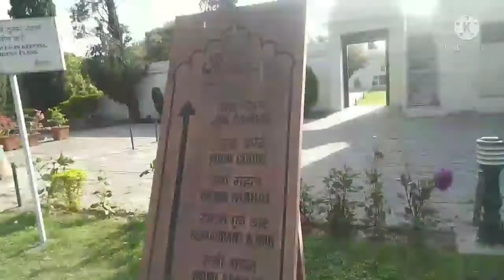Pinjor Garden।।pinjore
Yadavindra Gardens, also known as Pinjore Gardens, is a historic 17th century garden located in Pinjore city of Panchkula district in the Indian state of Haryana. Panchkula city is nearby it. It is an example of the Mughal gardens architectural style, which wasIt was built in the foothills of Himalayas as one of the Mughal gardens summer retreat for the Aurangzeb (r. 1658–1707), who then had his capital at Lahore, by his foster brother and architect Muzaffar Hussain. He was known as Nawab Fidai Khan Koka and was also Aurangzeb's master of ordnance.[2] He had also supervised the construction of Badshahi Mosque (1671–73) of Lahore. It was built during the early days of Aurangzeb's rule but the accurate date is not known. Since the time of Shah Jahan, mughals reserved the pavilions with Balustered columns supporting the cusped arches only for the use of emperor and his immediate family, hence, it was likely built for Aurangzeb's personal use as summer retreat.[3]

In 1775, the Maharaja of Patiala Amar Singh bought it from the King of Sirmur State Jagat Prakash.[4]

English author-painter C.M. Villiers-Stuart, who resided in the gardens for a time, included a description in her book on "Gardens of the Great Mughals" (1913). She wrote:

"A quaint story still survives, how, when at length the work was finished, and Fadai came in state to spend his first summer there, his enjoyment of the garden and its beauties was short-lived; for the Rajas quickly frightened him away. In the districts round Pinjor, and in fact all along the foot of the Himalayas, occasional cases of goitre are to be seen; so from far and wide these poor people were collected by the wily Brahmins, and produced as the ordinary inhabitants of the place. The gardeners all suffered from goitre; every coolie had this dreadful complaint; even the countrywomen carrying up the big flat baskets of fruits and flowers to the zenana terraces were equally disfigured.

The ladies of the harem renovated by the Patiala dynasty Sikh rulers. The garden was built by Fidai Khan.
Map ..

The garden in the city of Pinjore on the Ambala-Shimla road, near the ancient 8th century open-air archaeological museum site of Bhima Devi TempleComplex, is 22 kilometres (14 mi) from Chandigarh, 5 kilometres (3.1 mi) from UNESCO World Heritage Kalka–Shimla Railway and 255 kilometres (158 mi) from Delhi. It is approachable by road, rail and air from all parts of the country.